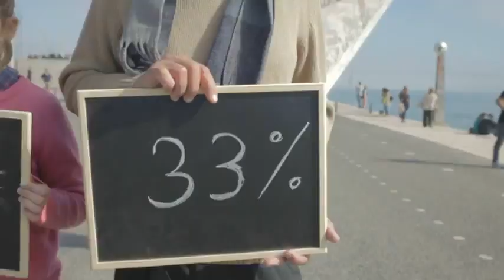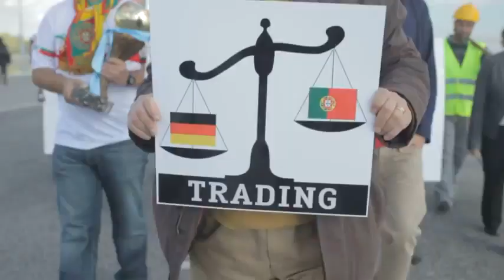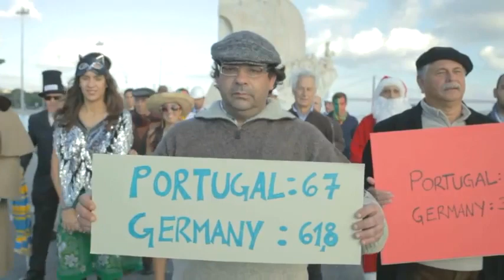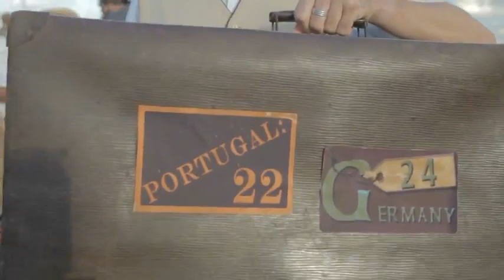Ich Bin Ein Berliner von Marcelo Rebelo de Sousa (Version DE)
Das Werbevideo von Portugal "Ich bin ein Berliner", ruft zur Solidarität mit Portugal nach Deutschland, die Initiative von Professor Marcelo Rebelo de Sousa, die beispielgebend für die Solidarität mit Portugal und Europa in der Vergangenheit hatten.

Wenn Sie Deutsche sind Makes a Like.

Folgen Sie uns auf:

SoGalhofa TV no Meo Kanal: Tecla Verde do seu comando Meo e marque 208488.